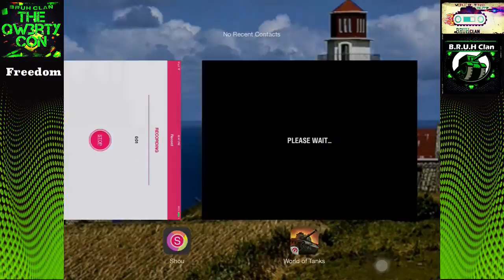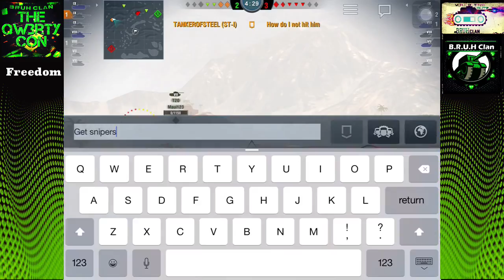World of Tanks: Blitz #48 - ST-1 Gameplays | These are before the update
Music: Headhunterz & Crystal Lake - Live Your life (KXA x MorrisCode Remix)